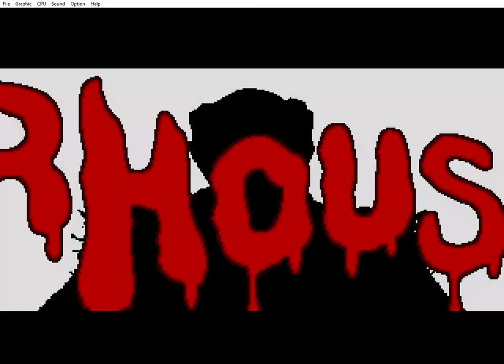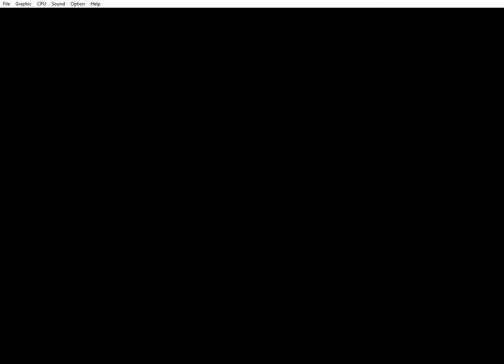Sega Genesis SPLATTER HOUSE 3 Level 1 Gameplay